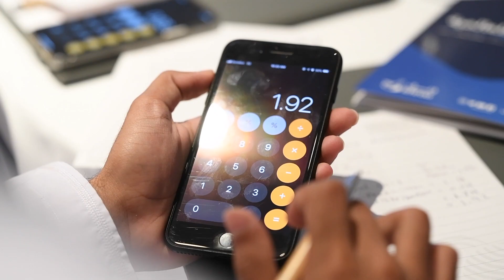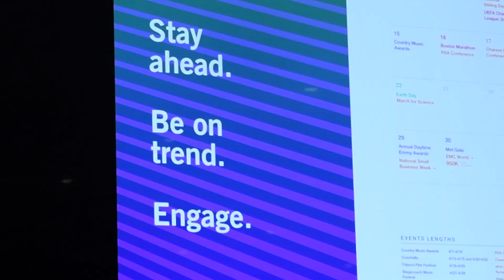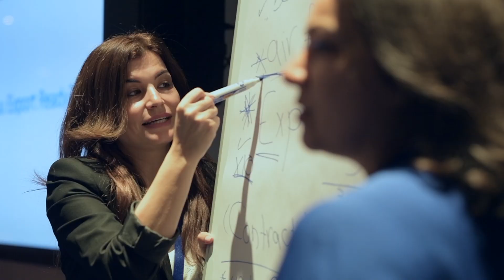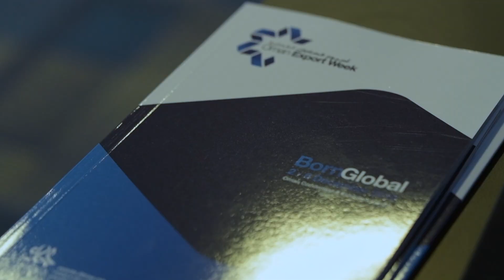أسبوع الصادرات العمانية 2018 (صُنع للعالمية)